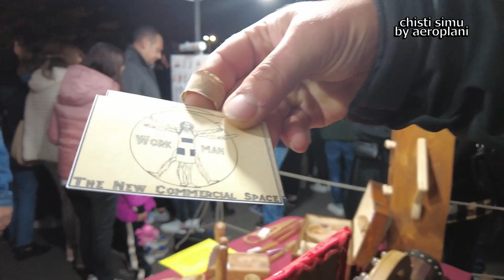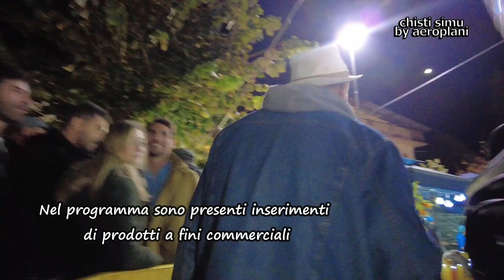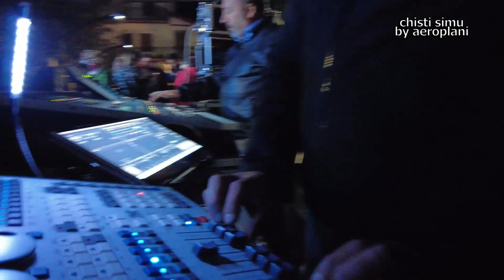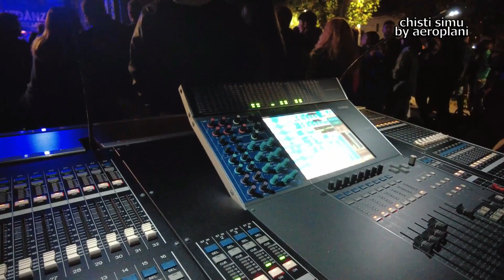Chisti simu by aeroplani